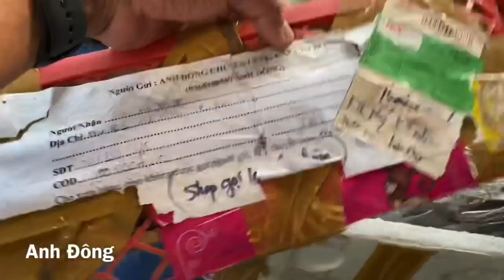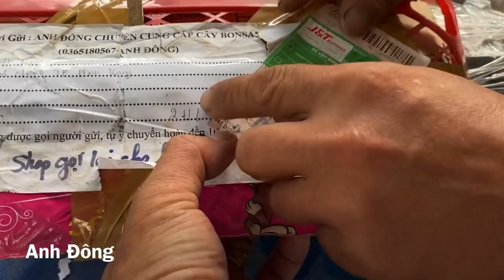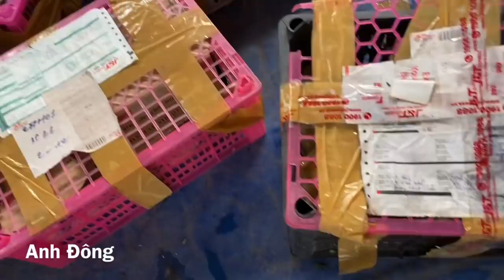Hồng Ngọc mai tường vi huyết long 20 ngày trong thùng vẫn sống tốt